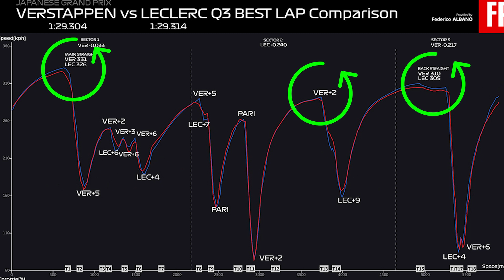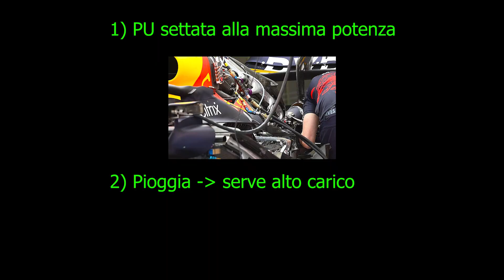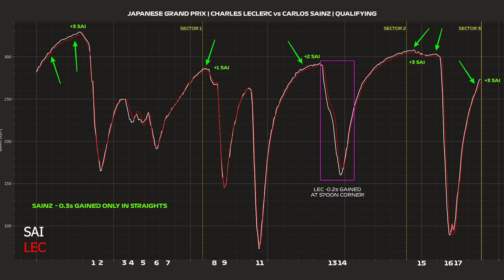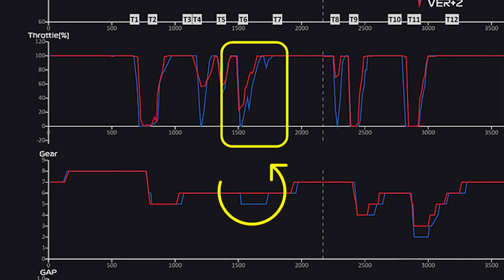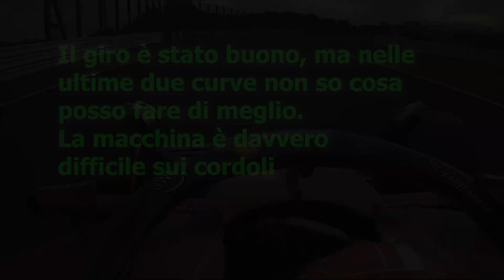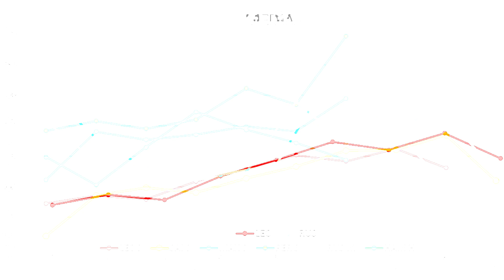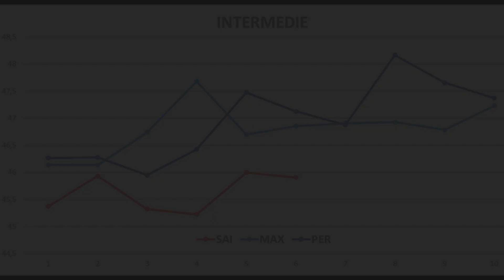ANALISI PASSO GARA E QUALIFICA - FERRARI PUO' VINCEREA A SUZUKA?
Analisi telemetria e onboard della qualifica del japangp di
Chi ha il passo gara migliore? vendiamolo!